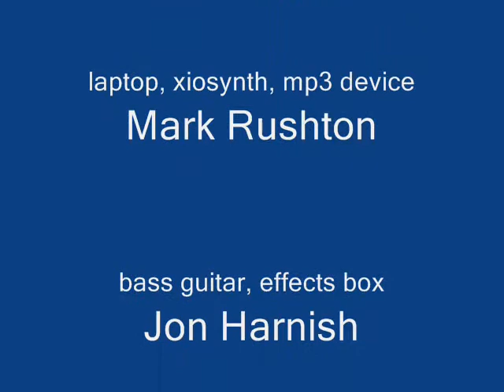Mark Rushton and Jon Harnish at Legion Arts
Mark Rushton and Jon Harnish performing at Legion Arts (legionarts.org) in Cedar Rapids, Iowa, on March 22, 2008.  Digital lumia visuals from George O. Stadnik's "Flame" DVD (photonlightguitars.com). Visit MarkRushton.com for podcasts, MP3s, and digital albums. Hi, I’m Mark Rushton.  I create ambient music and electronic music

I’ve been podcasting since 2004.

If you want to use my music in your YouTube videos, go right ahead!  I’m in ContentID.

I’m a member of ASCAP and most of my commercially available recordings are in their Titles Database if you need a Label Code.